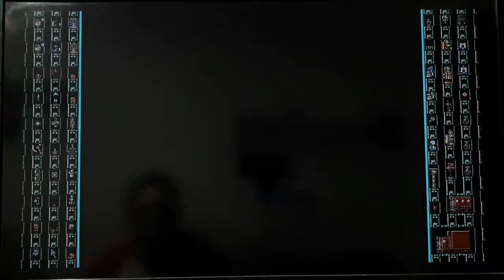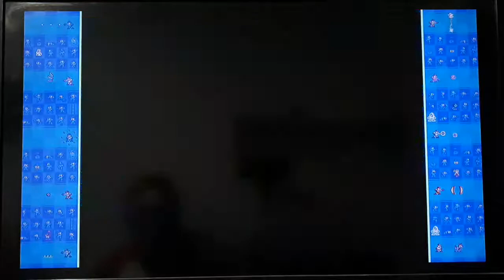Episodio 6-Un frente frío al estilo Chill Man (MEGA MAN 10)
Episodio 6-Un frente frío al estilo Chill Man.

Una ventisca se acerca y Chill Man ataca a nuestro bombardero azul, ¿logrará hacer que el calor llegue o nuestro héroe se hará cubito de hielo?